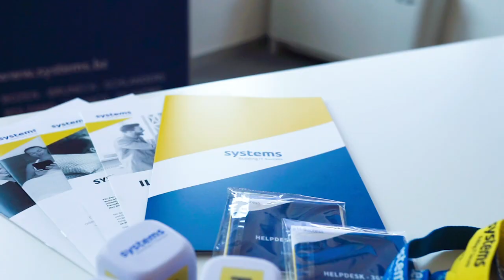14 HC Pustertal vs EC Bregenzerwald 17 01 2021 Highlights Alps Hockey League 2020 21